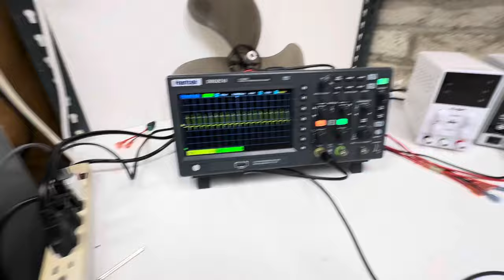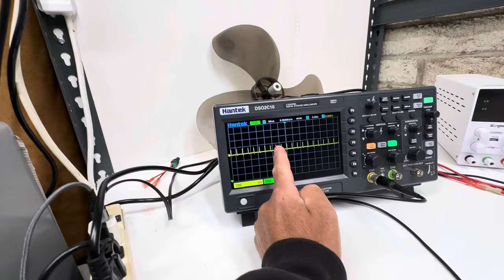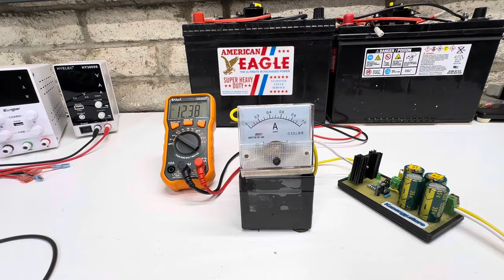Mini oscillator run on 1.5v / 3v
Mini oscillator 1.5v and 3 volt tests
12/24v led 5 watt
12/24v cap dump 40,000 mf at 15 v